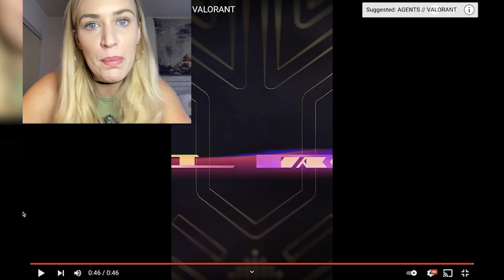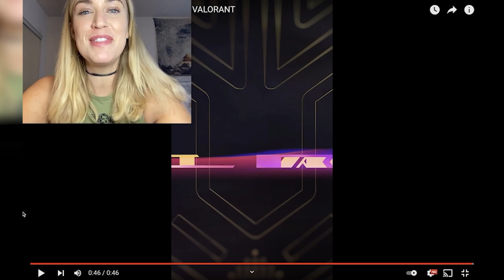Skye Voice Actor Reacts to NEW VALORANT Chamber Act Trailer!